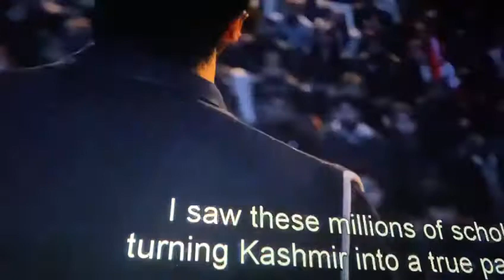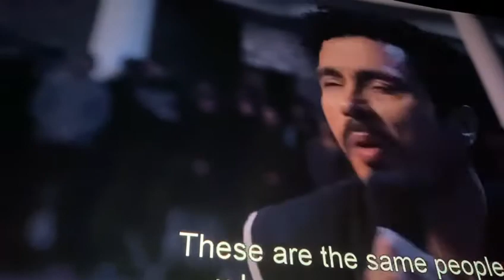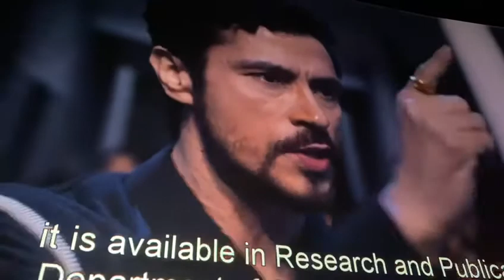The Kashmir Files | Best Monologue by Darshan Kumar| USA